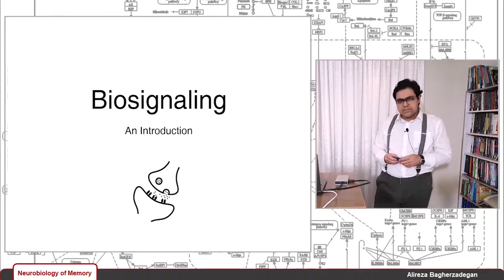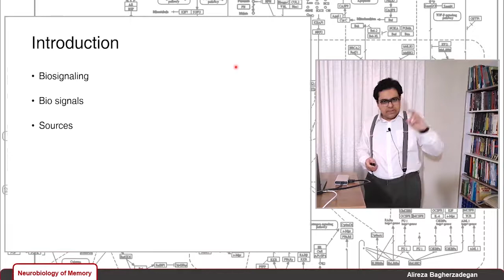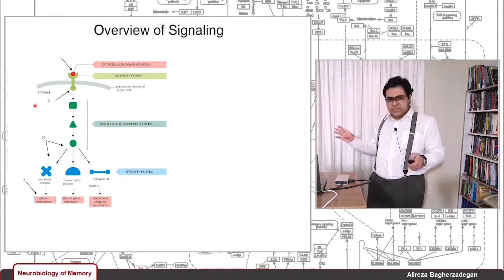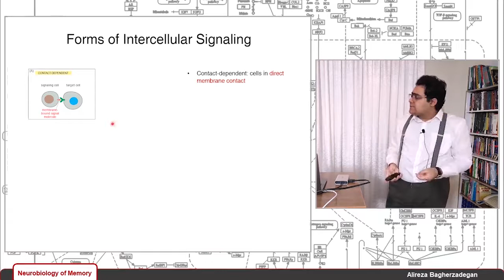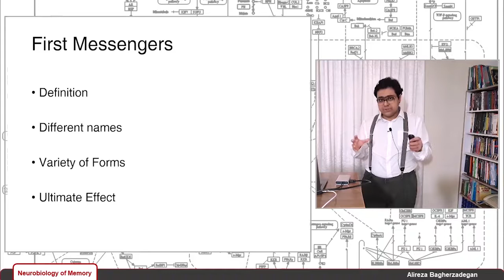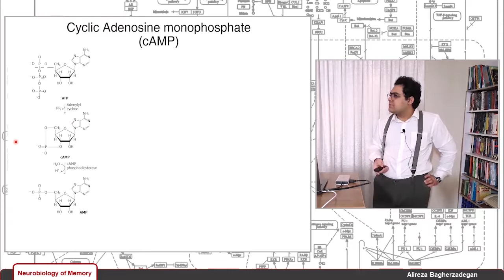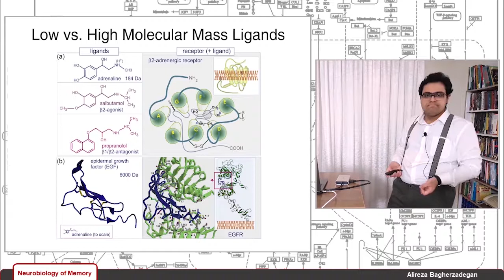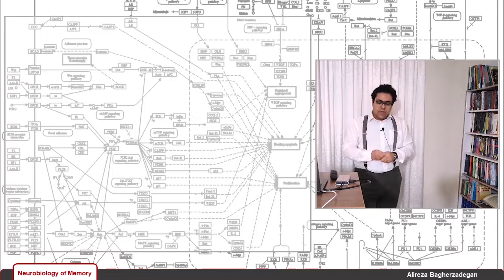Lecture 2: Biosignaling 1.1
In this lecture, I explain the principles of cell signaling.

Contents of this lecture:
00:00 - Introduction to the lecture series + Outline
03:08 - Intro
15:51 - Overview of biosignaling
19:58 - Transducers and effectors
20:51 - Signal transduction pathways
23:13 - Forms of intercellular signaling
29:38 - Messengers (First messengers)
34:35 - Bottom-up approach in cell signaling
36:41 - Second messengers (e.g. cAMP, IP3, DAG)
44:04 - Ligands
49:17 - Receptors
55:45 - Conclusion

References:

Alberts, B., Johnson, Lewis, Morgan, Raff, Roberts, and Walter (2015). Molecular biology of the cell. [Hauptbd.], Molecular biology of the cell. New York, NY: Garland Science.

Kramer, I.M., Gomperts, and Tatham, P. (2016). Signal transduction. Amsterdam Boston Heidelberg Ap, Academic Press, An Imprint Of Elsevier.

Lodish, H.F., Berk, Kaiser, Krieger, Brestscher, Ploegh, Amon, and Martin (2016). Molecular cell biology. New York: W.H. Freeman-Macmillan Learning.

Strachan, T., and Read, A.P. (2011). Human molecular genetics. New York: Garland Science.